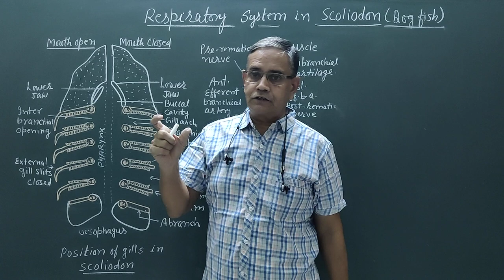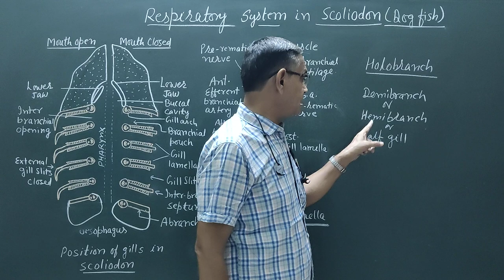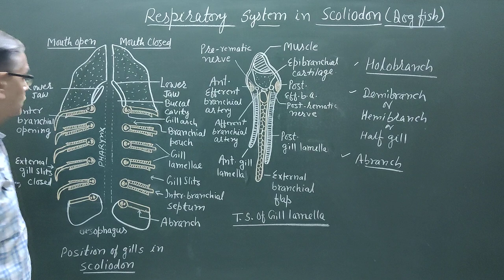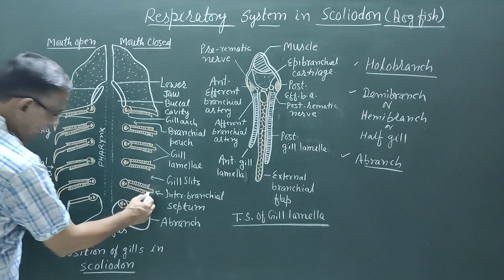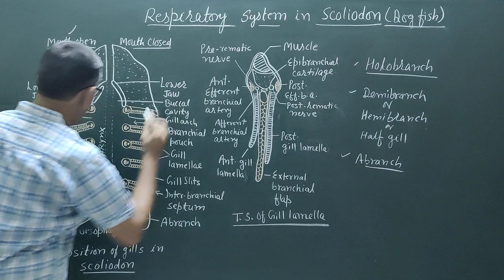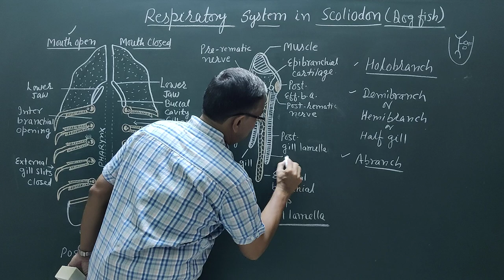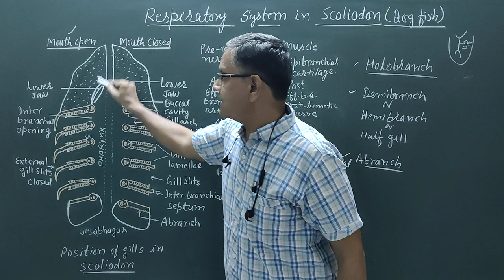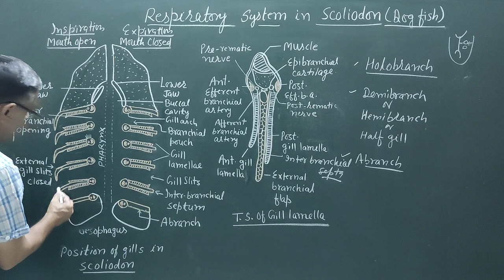Respiratory organ in Scoliodon (Dog fish)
Dog fish is an aquatic animal, it depends wholly upon oxygen dissolved in sea water for respiration. Thus ,respiration is aquatic and carried on entirely by vascular gills.
The respiratory organs of scoliodon consists of 5 pair of gill pouches containing gills.